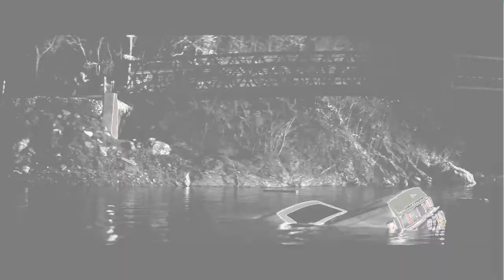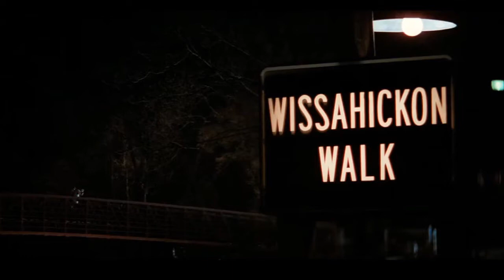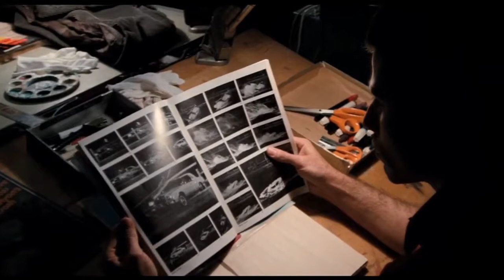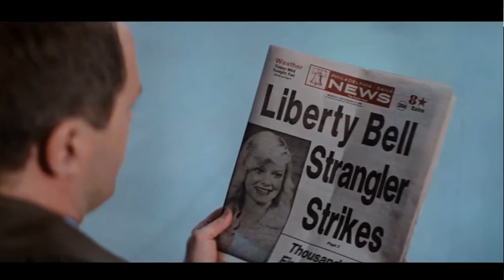Brian DePalma's Blowout Review and Reaction with @lukidokii and Coconutdaddy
Check out Models For Coconutdaddy on Instagram